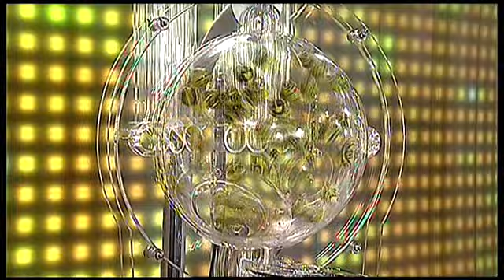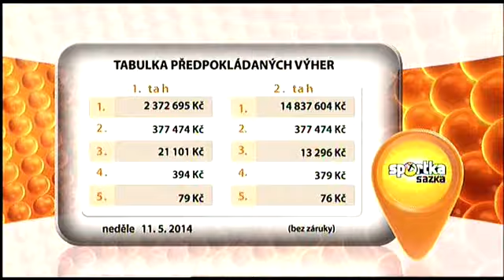Sportka - 11. 5. 2014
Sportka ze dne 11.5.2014